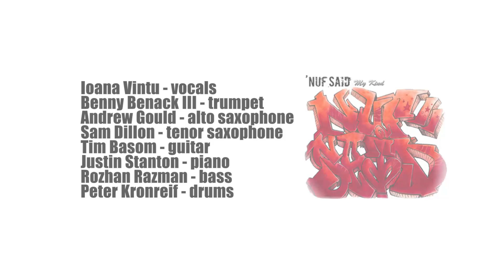Too Much - 'Nuf Said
"Too Much" by Soulive

Ioana Vintu - vocals
Benny Benack III - trumpet
Andrew Gould - alto saxophone
Sam Dillon - tenor saxophone
Tim Basom - guitar
Justin Stanton - keys
Rozhan Razman - bass
Peter Kronreif - drums

Rockwood Music Hall, New York City
Video by Alex Zingaro